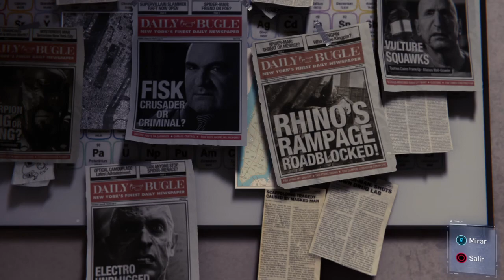Marvel's Spider-Man: ESCORPIO Y SU VENENO #1